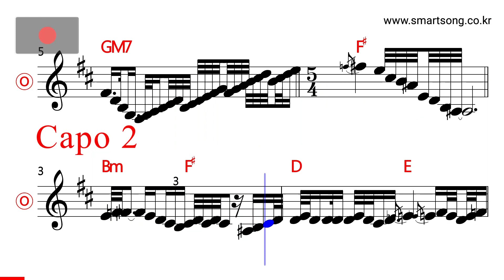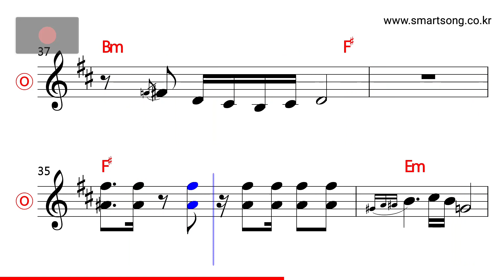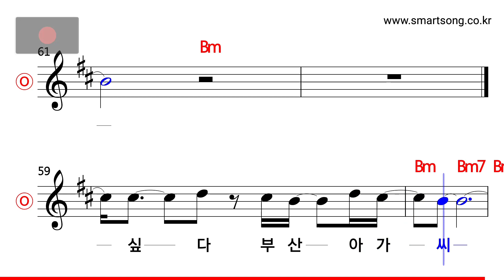나훈아 - 아이라예 MR